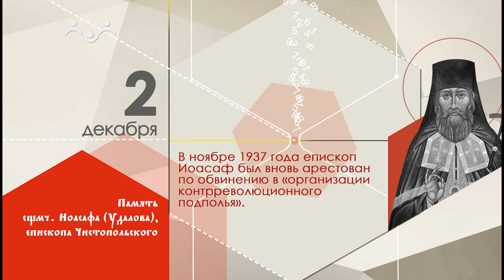02 декабря календарь